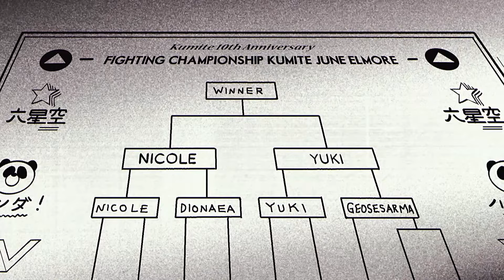The Amazing World of Gumball | Gumball Goes Anime | Cartoon Network UK 🇬🇧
Ever wondered what it would look like if the Amazing World of Gumball was an anime?